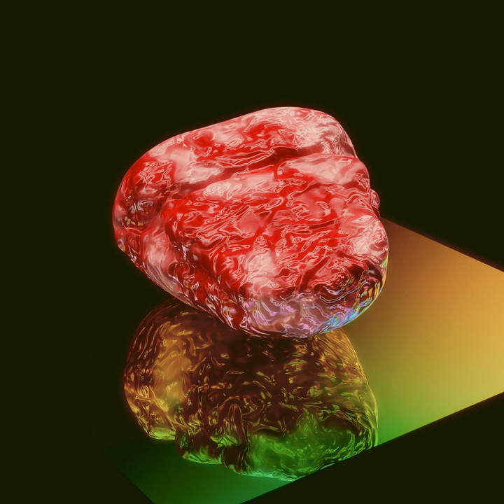Hedonismo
Hedonismo · Reales Kimonos